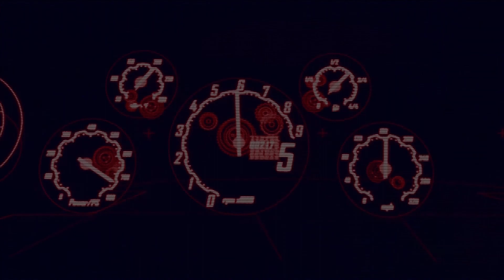CHEVROLET ATINGE 15 MILHÕES DE CARROS VENDIDOS NO BRASIL